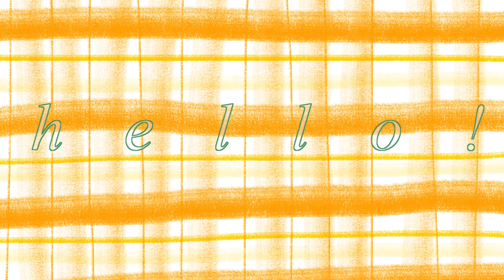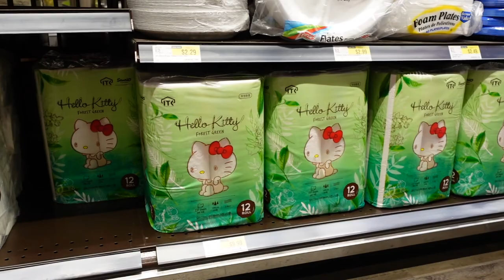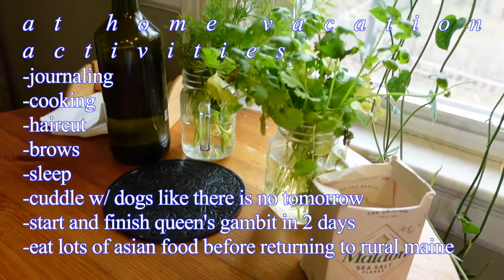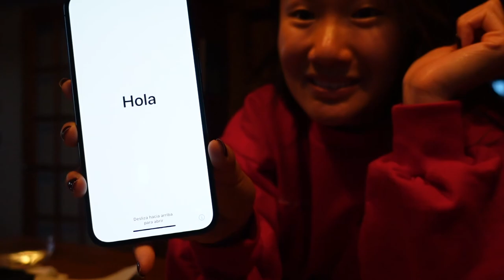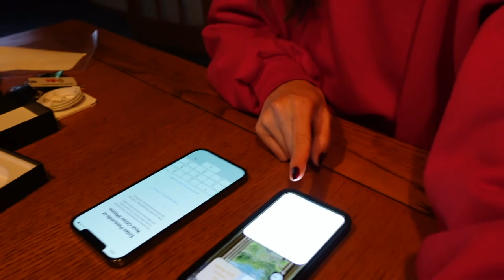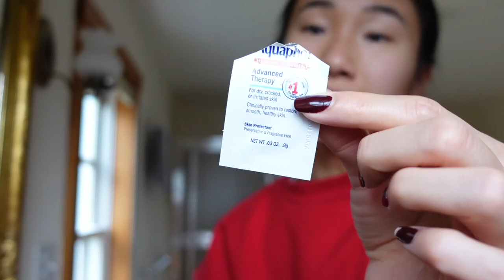microblading!! korean skincare routine, new iphone12 👀 vlogmas week 1🌲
Shauna

ʕ•́ᴥ•̀ʔっ

m e n t i o n e d :
🌱  alicia dane @ lucky's in cambridge, ma (ig: @microbladeboston)

l i n k s :
n e w  s k i n c a r e

😯 Dear Klairs + Purito sunscreens -- sad to hear, but apparently these sunscreens were recently tested to have a rating of only 18-19 spf instead of the advertised 50 spf. Since I live in maine and the uv index is 0-1 (lol), I will keep using them. However, both brands have suspended all overseas sales of their products!